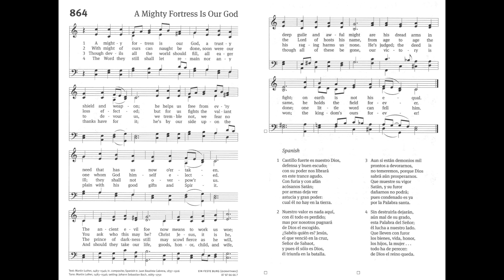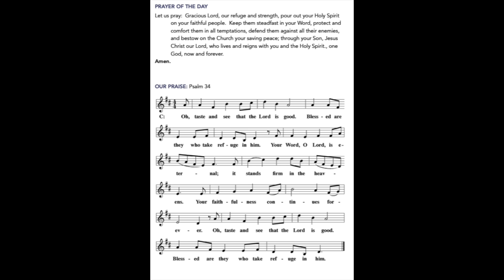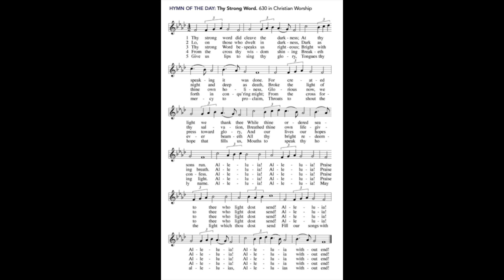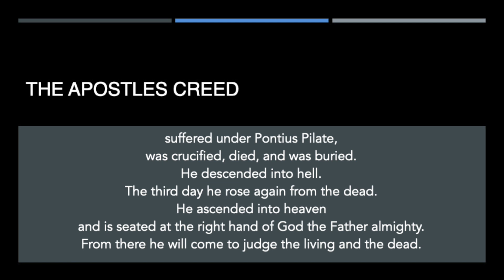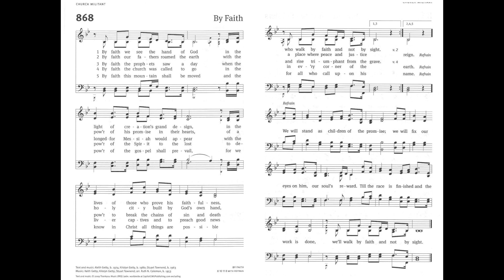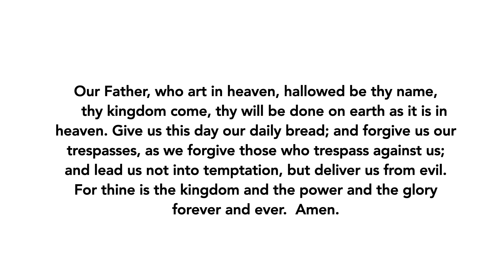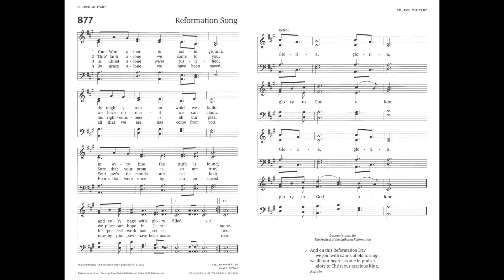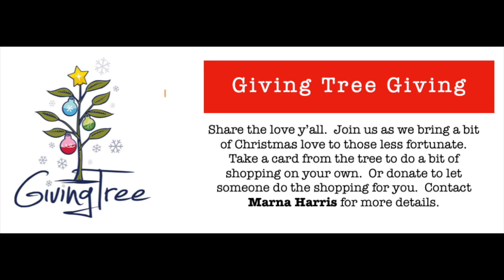October 27, 2024. Sanctuary on Demand for Reformation Sunday. Christ is Greater... Than Me.